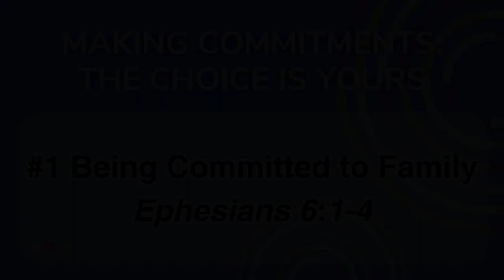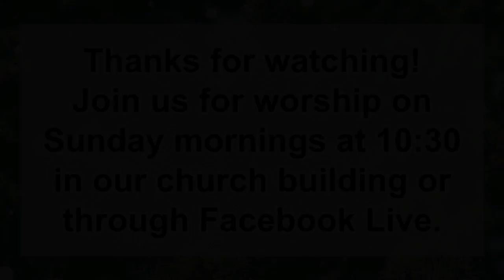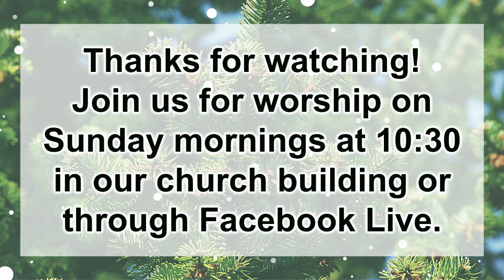#1 Being Committed to Family